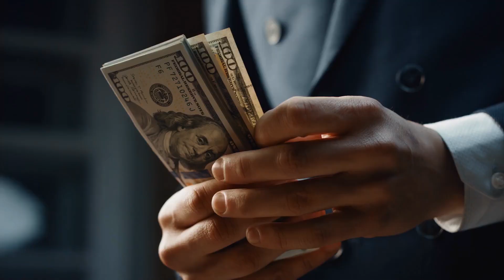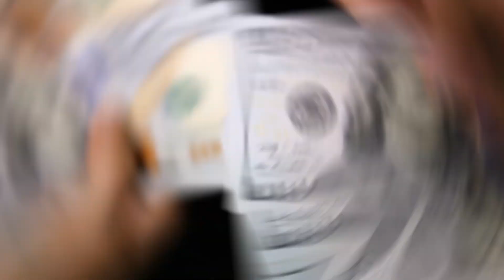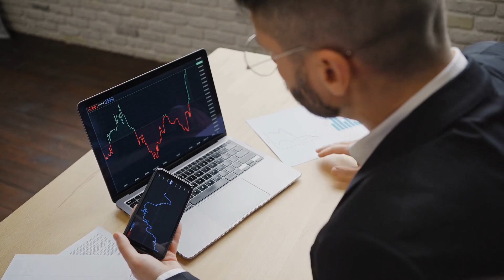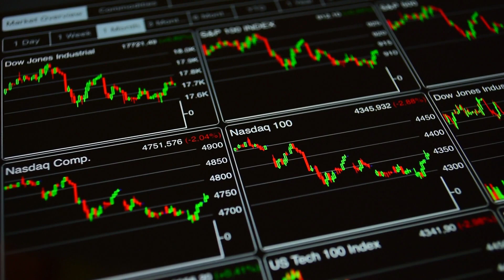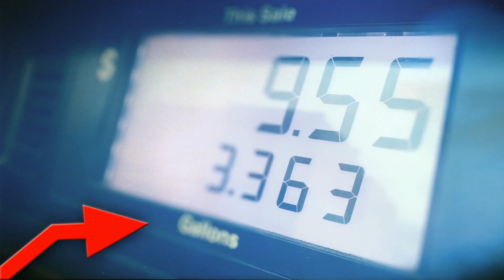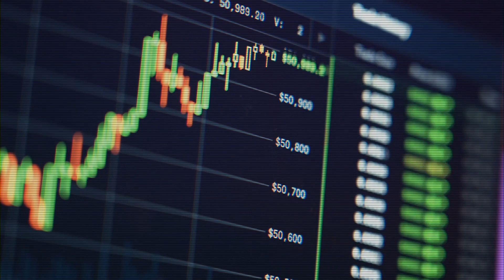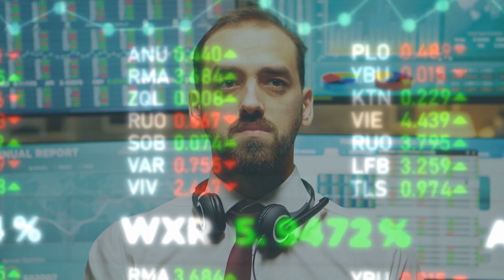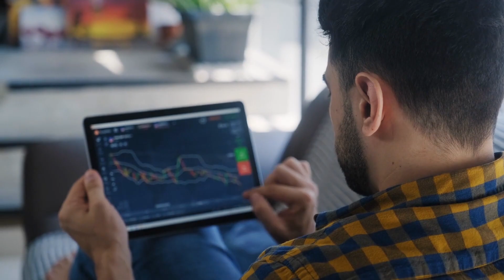Unveiling Money Lessons From The Psychology of Money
Discover invaluable money lessons from Morgan Housel's book, "The Psychology of Money," as we delve into the profound impact of emotions on financial decisions. In this enlightening video, we will share key lessons that can help you avoid emotional pitfalls and gain better control over your finances.

Lesson 1: Wealth is Invisible.  While material possessions can bring pleasure, true wealth lies in financial security and freedom. Learn why appearances may deceive, and understand the difference between appearing wealthy and actually being wealthy.

Lesson 2: Money Buys Freedom. Explore the age-old saying, "money can't buy happiness," and unravel the truth behind it. Discover the real value of money in gaining control over your time and life choices.

Welcome us on this journey of self-discovery and financial enlightenment. By the end of this video, you'll be equipped with valuable insights to make wiser financial decisions and achieve greater financial well-being.

Inspired by ARBO, Odetta Rockhead-Kerr, Codie Sanchez, Proactive Thinker and RLT Finance.